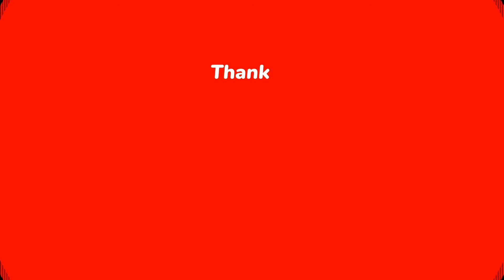Rust: Conquering Oxymus Gas Station on High-Pop Server.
In this intense Rust PvP gameplay video, we join a high-pop server and set out to conquer the Oxymus Gas Station. I use stealth and cunning to infiltrate the station and take out the defenders one by one. As the battle rages on, I encounter unexpected obstacles and fierce resistance, but I remain determined to emerge victorious. If you're a fan of Rust PvP gameplay and love to see epic battles and daring raids, then this video is not to be missed.